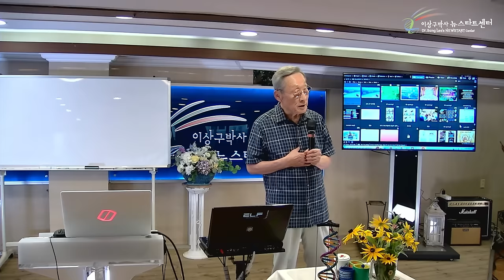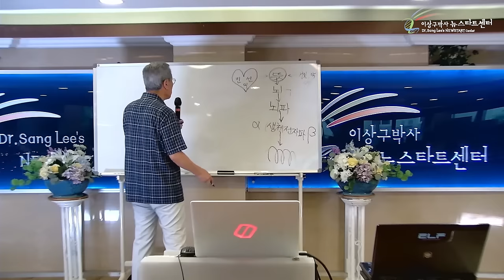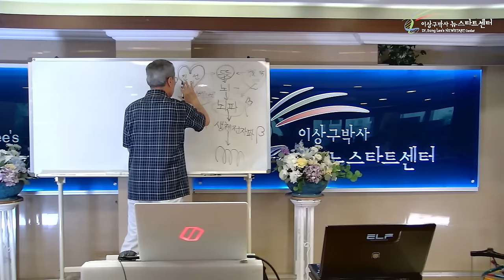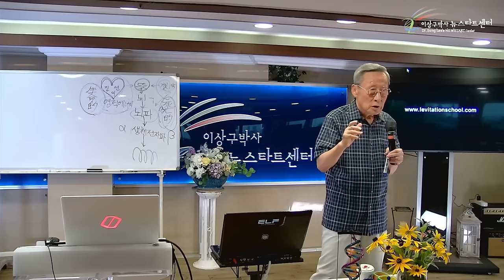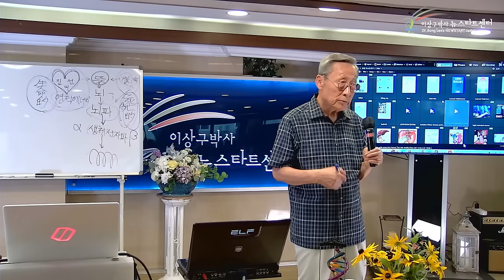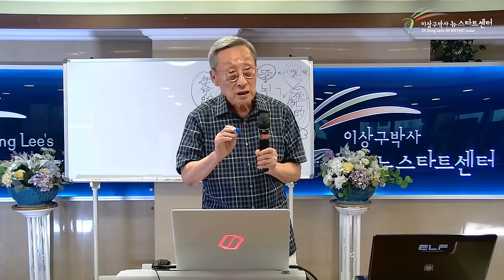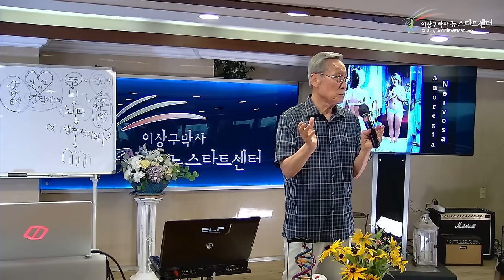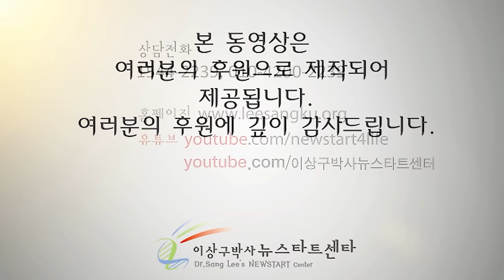[뉴스타트 건강강의] 나를 알고 병을 알자!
⏱️ 타임라인⏱️

00:00:00 유전자는 생체전자파

00:27:56 우리 인간은 선택에 따라 유전자가 변한다..

00:54:53 모든 것은 우리 선택의 결과이다.